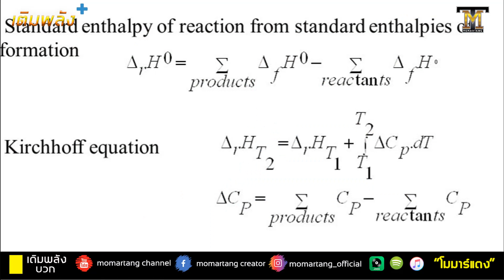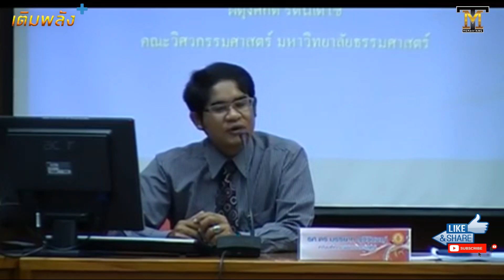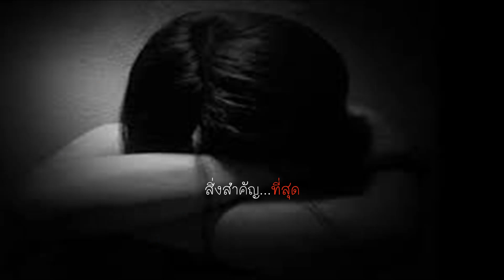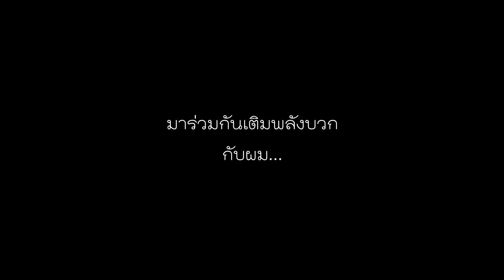อ. มหา'ลัย ต้องทำวิจัย | ศ.ดร.ผดุงศักดิ์ รัตนเดโช | เติมพลังบวก | โมมาร์แตง ผศ.ดร.ภ.พึ่งบุญ ปานศิลา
เทปนี้สนุก อาจารย์มหาวิทยาลัยต้องดูให้จบ เมื่อกติกาเปลี่ยนไป แล้วอาจารย์มหาลัยจะทำอย่างไร
อาจารย์ผดุงศักดิ์ รัตนเดโช ผู้เชี่ยวชาญด้านวิศวกรรม และโบราณคดี แวะมาถ่ายทอดประสบการณ์ตรง ข้อคิด และเทคนิคต่างๆ ทั้งเรื่องงานและการดำเนินชีวิต ต้องบอกว่า เทปนี้สนุกๆ จริงๆ

แขกรับเชิญ : ศาสตราจารย์ ดร. ผดุงศักดิ์ รัตนเดโช มหาวิทยาลัยธรรมศาสตร์
ผู้ดำเนินรายการ : ผู้ช่วยศาสตราจารย์ ดร. ภ.พึ่งบุญ ปานศิลา (โมมาร์แตง) มหาวิทยาลัยเกษตรศาสตร์
Creative : โมมาร์แตง
Producer : โมมาร์แตง / | ผศ.ดร. ภ.พึ่งบุญ ปานศิลา
Co-producer/Coordinator/Photographer : บัว - กชพร คงมั่น